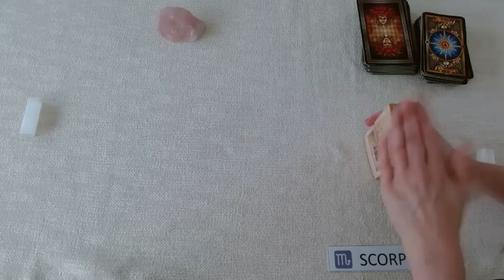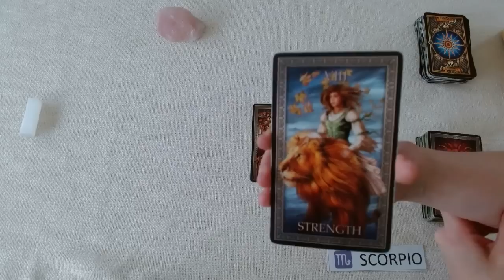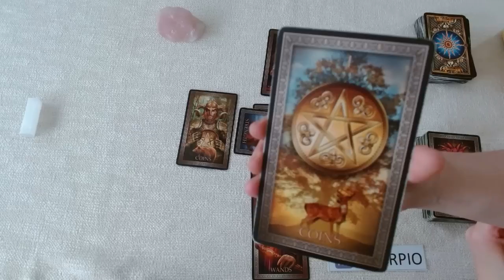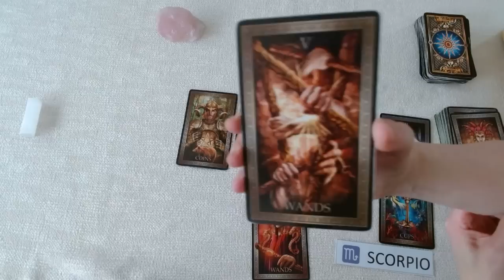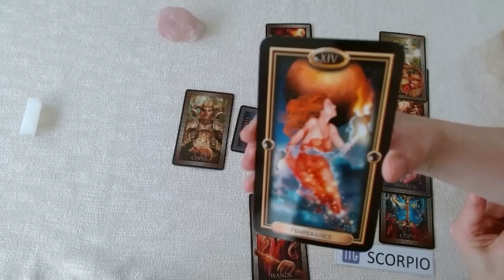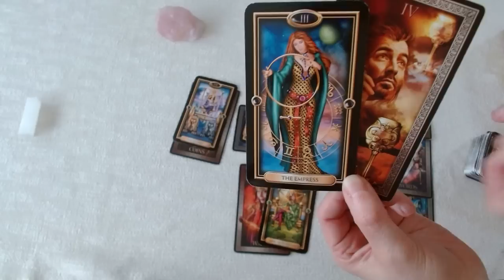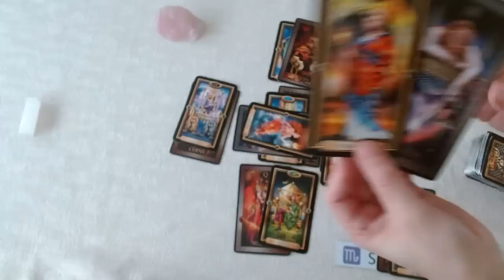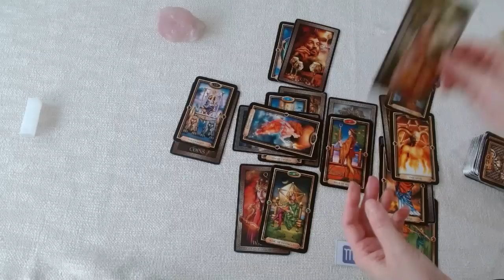♏️ SCORPIO 🤑 AMAZING NEW BEGINNINGS! 🙌 YOU HAVE GREAT IDEAS 💡 MORE MONEY COMING IN! 💵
💘HI SCORPIO AND WELCOME TO YOUR GENERAL WEEKLY TAROT READING 💘